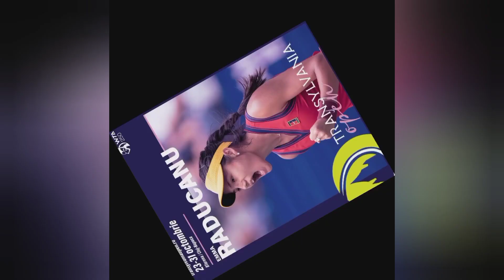UPDATE: EMMA RADUCANU ARRIVED TODAY AT ROMANIA to Participate the Transylavania Open w/ her Father